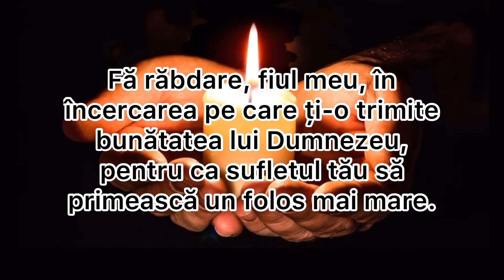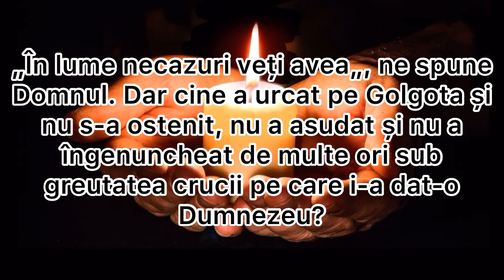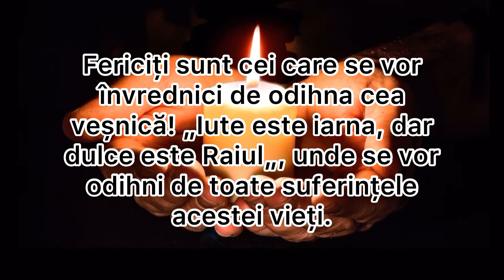Ridică crucea răbdării pentru dragostea Domnului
Fă răbdare, fiul meu, în încercarea pe care ți-o trimite bunătatea lui Dumnezeu, pentru ca sufletul tău să primească un folos mai mare. Trebuie să te bucuri, deoarece aici se vede dorința lui Dumnezeu ca tu să dobândești o mai mare sporire duhovnicească, mai ales smerenie. De multe ori mândria omului se face pricină ca Dumnezeu să-i dea o palmă părintească, pentru a păși mai în siguranță pe calea smereniei. Aceasta este cea mai bună dovadă că Dumnezeu vrea mântuirea sufletelor noastre. Așadar, răbdare, fiul meu. Și aceasta este o cruce. Ridică-o pentru dragostea Domnului! Urmează Lui, ca să-ți dăruiască dragostea Sa. Căci spune: „Cel ce are poruncile Mele și le păzește, acela este care Mă iubește„. Una dintre poruncile Lui este și supunerea și urcarea pe Golgota, cu crucea pe umeri. Fericit este cel care rabdă ispita, căci încercat făcându-se, va primi cununa vieții veșnice.

Fiul meu, oricât ar fi de presărată cu spini calea vieții noastre, Hristos ne cheamă și ne așteaptă să umblăm pe această cale, de vreme ce El Însuși a mers pe ea.

În necazuri se odihnește Dumnezeu. În odihnă diavoIul, pricina tuturor relelor. Oricât am fi de războiți, într-o zi toate se vor sfârși și osteneala fiecăruia va fi răsplătită.

„În lume necazuri veți avea„, ne spune Domnul. Dar cine a urcat pe Golgota și nu s-a ostenit, nu a asudat și nu a îngenuncheat de multe ori sub greutatea crucii pe care i-a dat-o Dumnezeu? Nimeni. Toți cei care s-au sfințit și apoi, la rândul lor, toți cei mântuiți, cu toții au trecut prin cuptorul ispitelor. Unul a răbdat boală, altul s-a luptat împotriva patimilor, altul a făcut altă nevoință, adică toți, la rândul lor, au săvârșit tot felul de osteneli pentru Dumnezeu, astfel încât toți să aibă dreptul la odihna cea veșnică.

Pentru aceasta ne lasă Dumnezeu să suferim diferite dureri, uneori chiar până la deznădejde, pentru a primi si noi parte întru odihna cea veșnică.